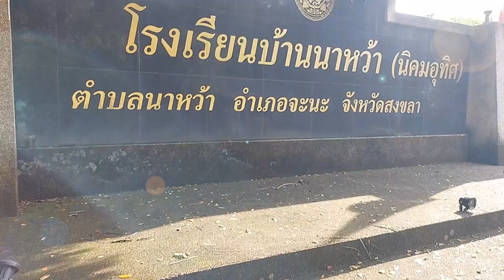กิจกรรมดำนา ปลูกข้าว ระดับชั้นอนุบาล โรงเรียนบ้านาหว้า (นิคมอุทิศ)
สำนักงานเขตพื้นที่การศึกษาประถมศึกษาสงขลา เขต 3